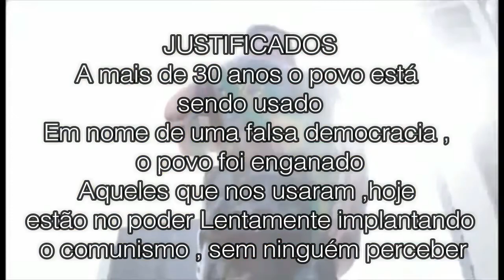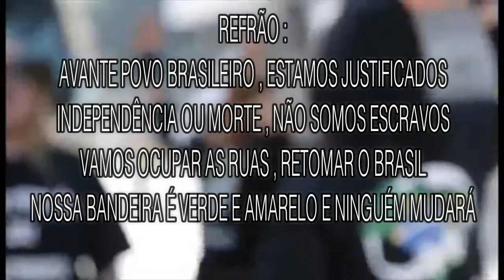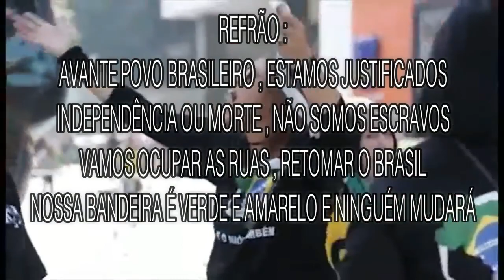OUÇA INTERVENÇÃO MILITAR JUSTIFICADOS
É NÓS OUÇA INTERVENÇÃO MILITAR JUSTIFICADOS